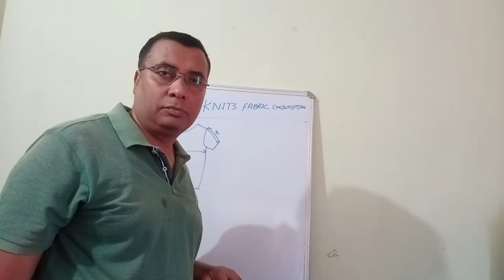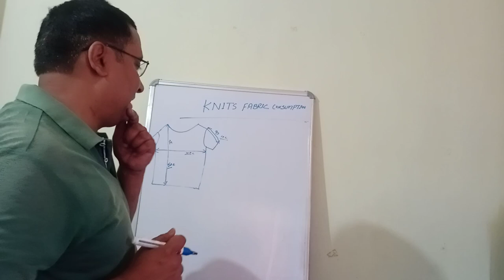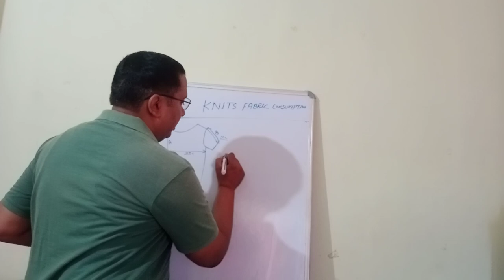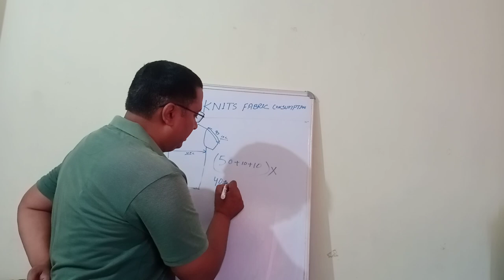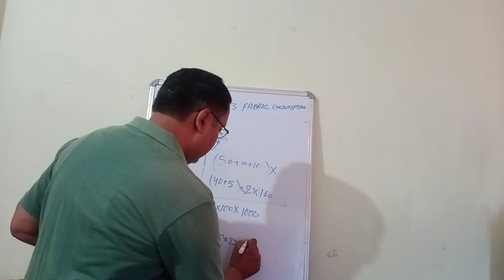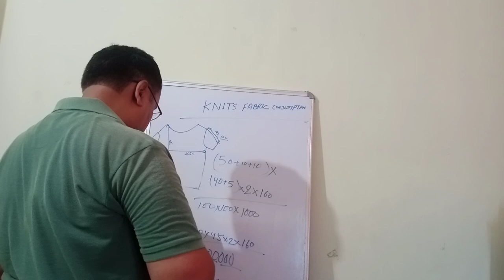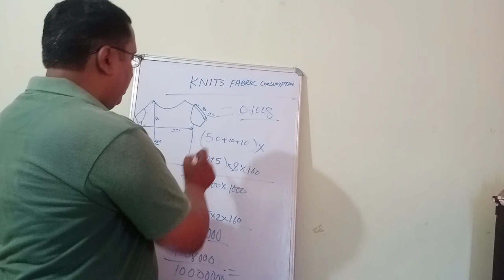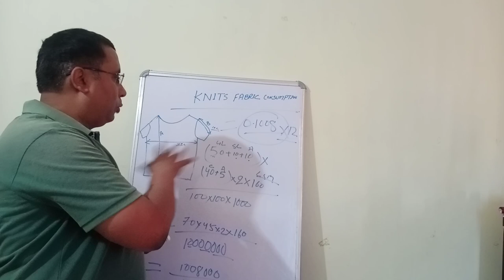Knitted garment fabric consumption calculation